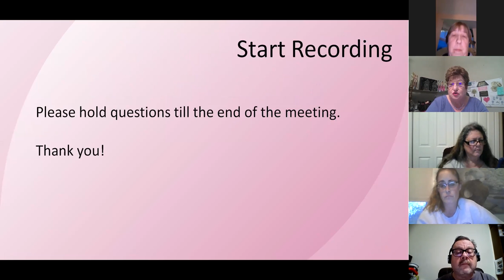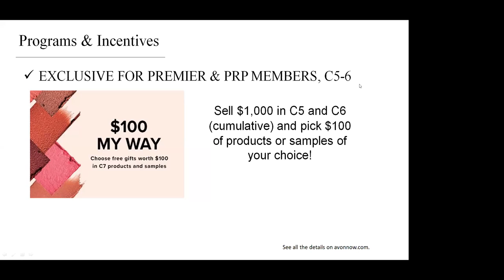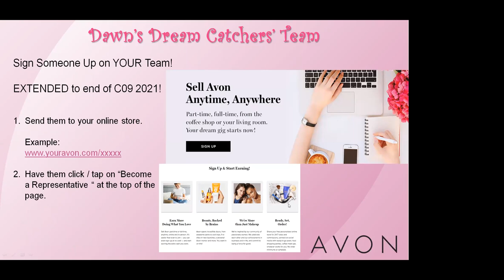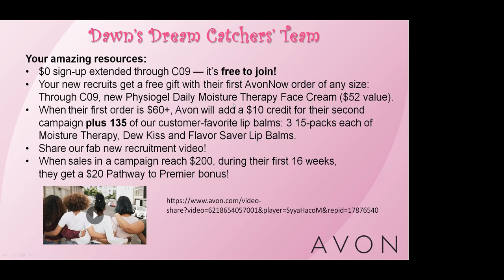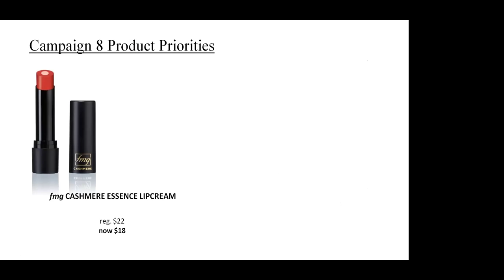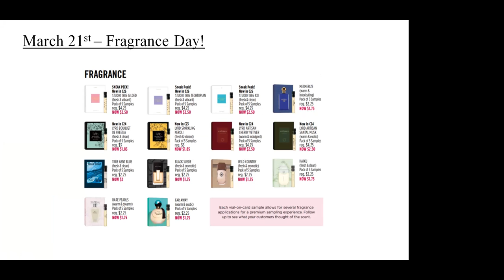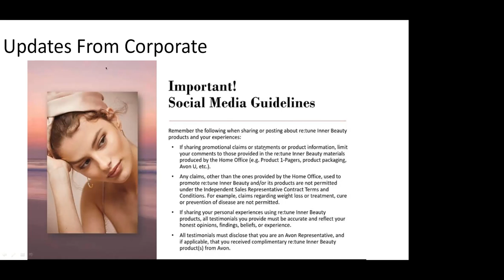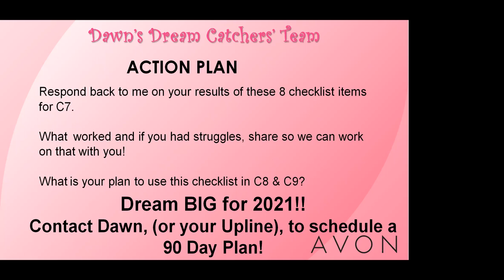zoomteam20210311 1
Team zoom meeting 03112021